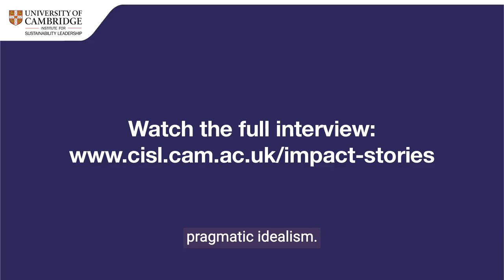CISL Impact Story - Manuela Fumarola - teaser